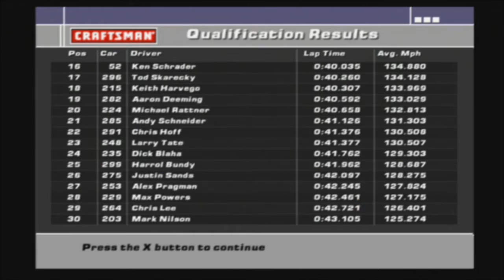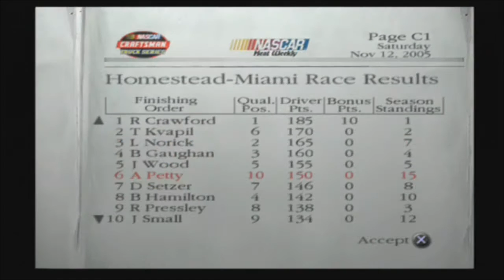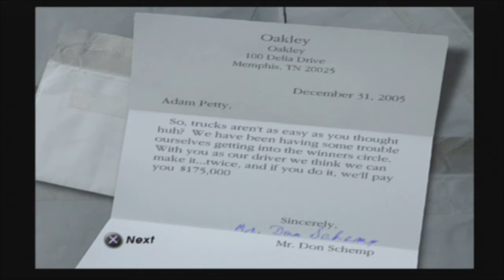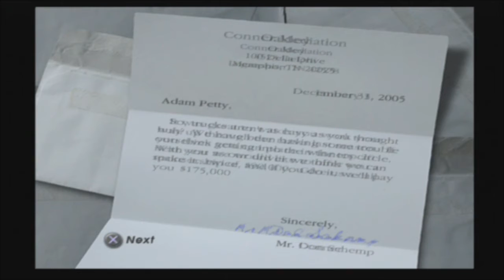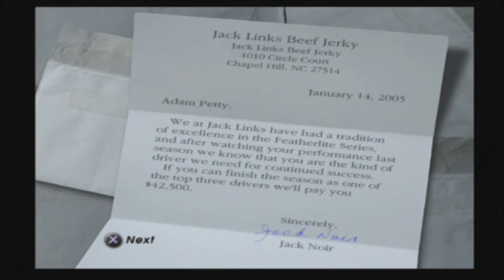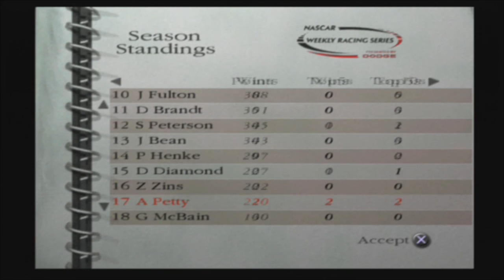NASCAR Dirt to Daytona | Part 54 | ANOTHER SEASON DOWN